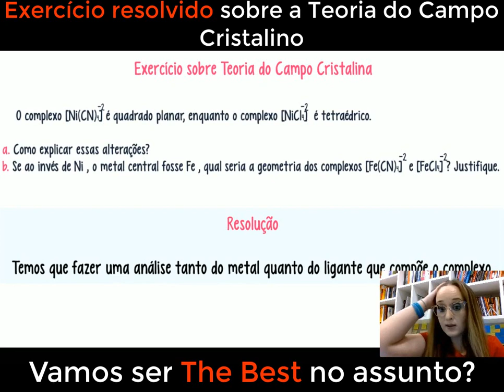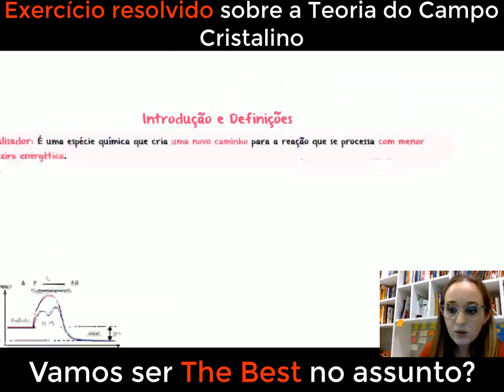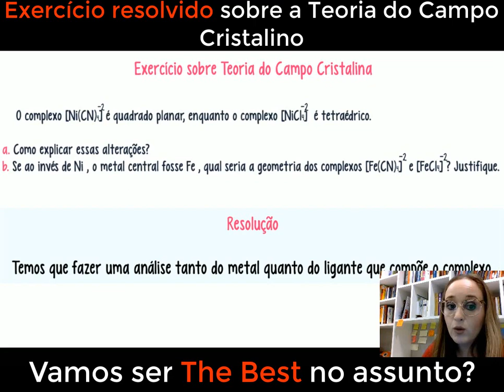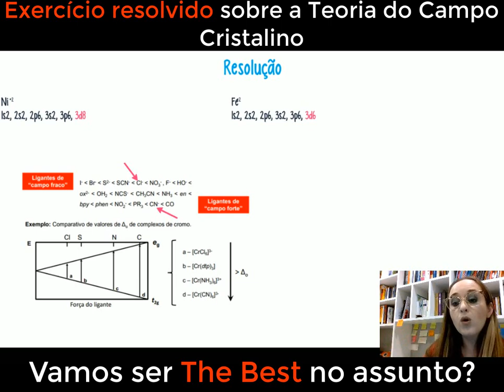Exercício resolvido sobre a teoria do campo cristalino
Neste vídeo, vamos resolver um emocionante exercício sobre a teoria do campo cristalino. Se você estuda química ou ciências dos materiais, certamente já se deparou com essa teoria fascinante que explora as interações entre ligantes e íons metálicos em um sólido cristalino. Passo a passo, vamos conduzir a resolução do exercício, analisando os efeitos do campo cristalino nos níveis de energia dos elétrons d e as consequentes alterações nas propriedades dos compostos de coordenação. Se você quer aprofundar seus conhecimentos sobre a teoria do campo cristalino e sua aplicação na química inorgânica, não perca este vídeo! Vamos juntos desvendar os segredos da teoria do campo cristalino e elevar o nível dos seus estudos em química!